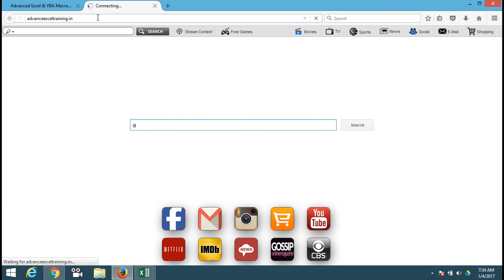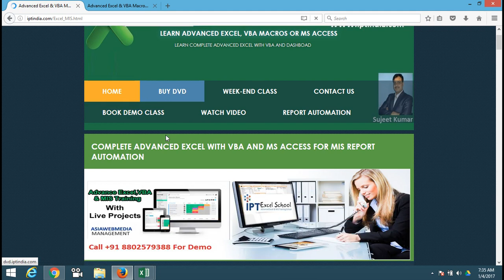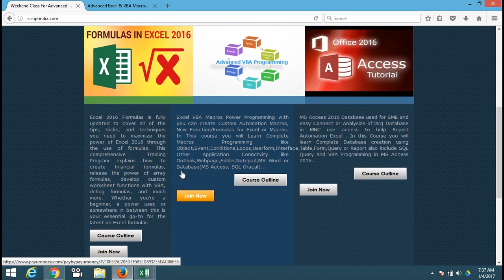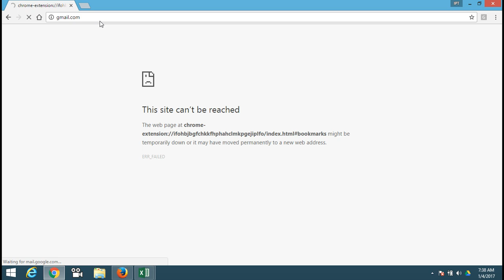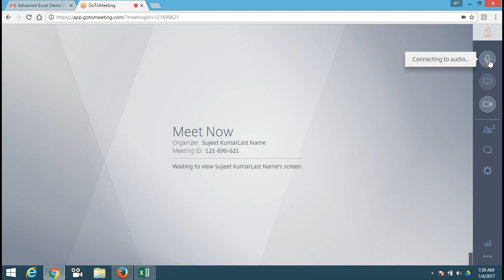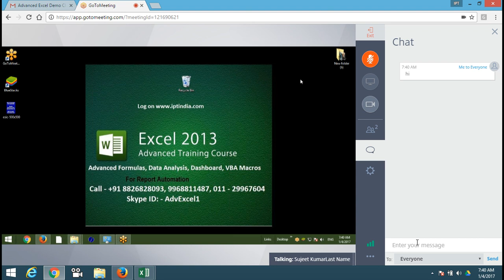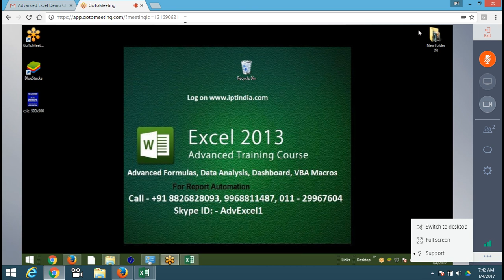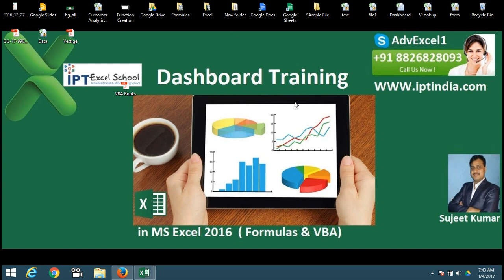How can Join Advanced Excel Class Online From Computer with Sujeet Kumar